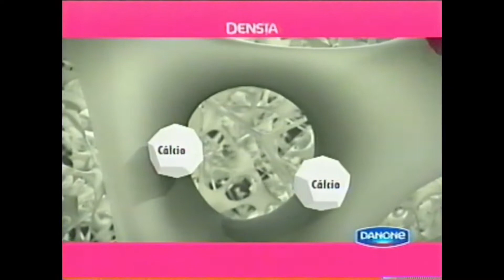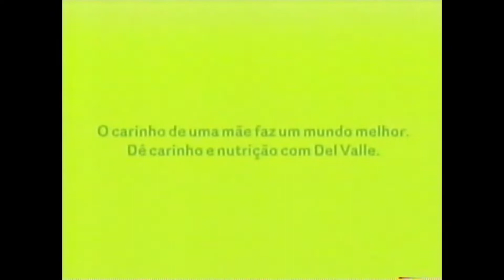Intervalos: O Profeta - TV Vanguarda (13/06/2013)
Créditos: Antena53